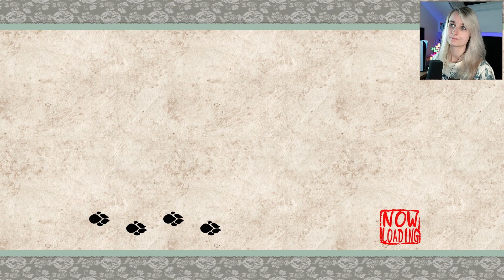Let's Play Okami #12 - The Curse of Kusa Village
To defeat Evil in Kusa Village we must help Princess Fuse to gather the fearless Satomi Canine Warriors, which turn out to be very hungry dogs.